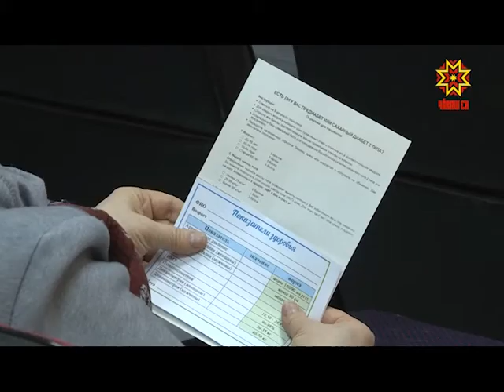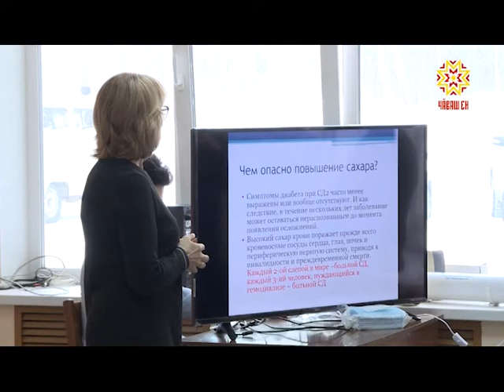Сотрудникам "Техмашхолдинга" рассказали о профилактике диабета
На предприятиях Чувашии  активно реализуется проект  «Укрепление общественного здоровья». Он включает в себя  оздоровительные программы по профилактике хронических неинфекционных заболеваний. Первое занятие  по теме «Стоп. Диабет» прошло на одном из предприятий  республики.